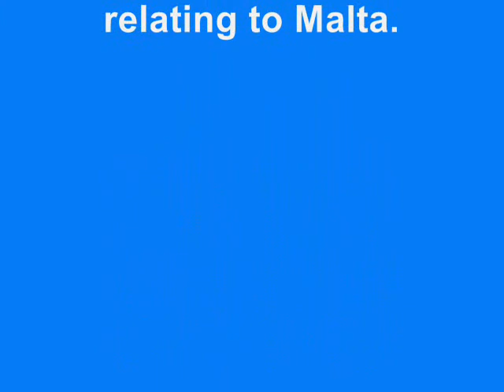Paradise Bay in Malta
Mehr auf iMalta.de ...